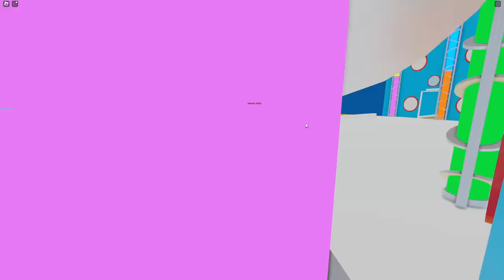Roblox Oggy Played Hole In The Wall With Jack!